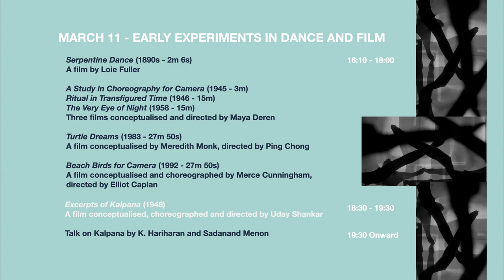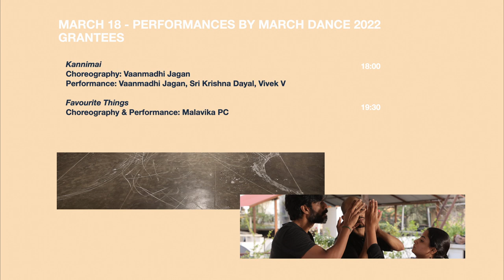March Dance 2022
Music - Maarten Visser (excerpt from 'A Slightly Curving Space - A Study')
Video - Sharan Devkar Shankar

March Dance 2022 – 11, 12, 13/ 18, 20.

After a two-year hiatus March Dance returns this year to grapple with a world that has been on the edge of collapse and a reset of unimaginable proportions. How may we imagine this pause? Is it a pause or a rupture – one that forces us to delve deeper within ourselves to question and redefine our beliefs and our systems of working? Are we ‘back’? Or have we reached a place that we do not recognize?

March Dance 2022 asks this and more through an offering of dance films and production grants to works that have been stalled due to the pandemic in the last two years.

Film has become a prominent medium in the last few years, giving agency to creative expression when physical presence has all but disappeared. Looking at the medium of film as a chronicler of time as well as a catalyst that is constantly pushing the boundaries of dance-making and allowing itself to be re-interpreted in the process, the selection of films proposed take us on a journey through early experiments in dance and film with the works of Loie Fuller, Maya Deren, Meredith Monk and Merce Cunningham, leading up to a conversation between award-winning film-maker and academic, Hariharan and senior art critic and writer, Sadanand Menon, around excerpts from the iconic film Kalpana by Uday Shankar.

Over the next two days, the films screened will take us through a navigation of dance and site with the works of Sasha Waltz, Fitri Setyaningsih and Padmini Chettur. The last day is dedicated to films that explore in part documentary style the working philosophies of choreographers Pina Bausch, Meg Stuart, Maguy Marin and Chandralekha. All the films will be screened live at the Goethe Institut Chennai.

This year the magic of live performance returns to March Dance with two performance grants awarded to Priyabrata Panigrahi and Malavika PC from Bangalore who will present their work in performance at the Goethe Institut. For both artistes, the challenge of sustaining their work through the pandemic runs deep into their processes and aesthetics, reflecting a new interiority in their forms.

In addition, two young artistes – Pradeep Gupta (Villai) and Vaanmadi Jagan (Chennai) will showcase their new work and build a discourse around it by being in conversation with Basement 21.

Two films made by choreographer-performer-filmmaker Meghna Bhardwaj (Delhi) and Ainesh Madan (Bangalore, working together with Dayita Nereyeth) will also be shown on the performance days.

March Dance is conceived by Basement 21 and is undertaken as a joint project with the Goethe-Institut / Max Mueller Bhavan, Chennai